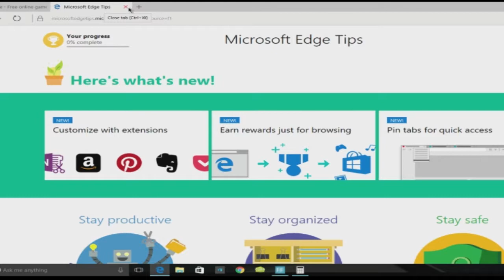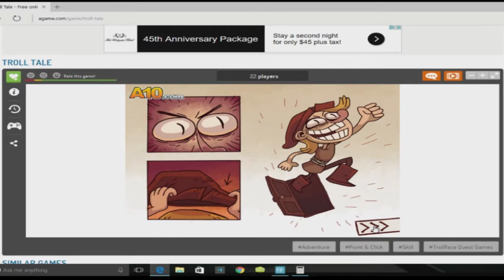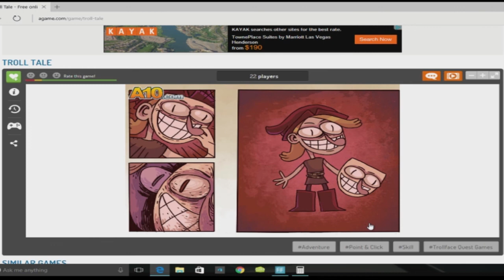I kicked a mole in Troll Tale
Hello everyone. Today I played Troll Tale.